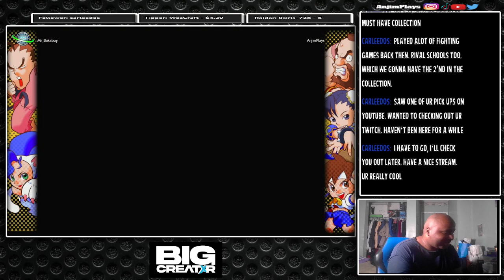Capcom Figthting Collection | Pocket Tessa is So Cute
In Celebration of Capcom Fighting Collection 2 just announce on Nintendo Direct Partner Program. I want to go back to first game, time to dive in to some Super Gem Fighter Mini Mix online casual matches with Mr. Bakaboy. I currently using Tessa from Red Earth (Warzard), facing off Ibuki, Chun Li and Sakura. Check out this Capcom Fighting Collection (PS5) live stream and gameplay.

Gamertag:
PSN: AnjimPlays